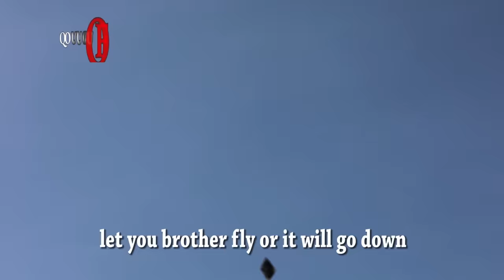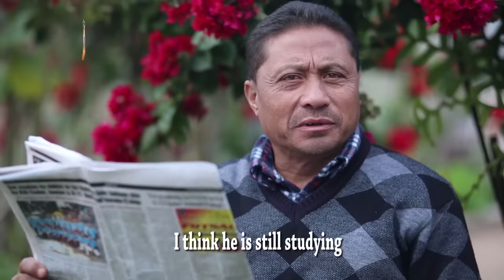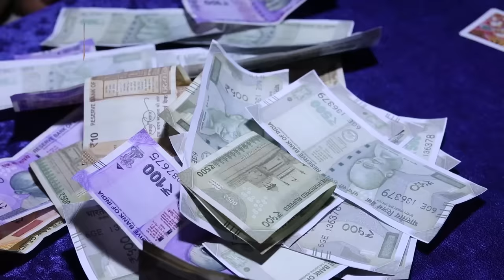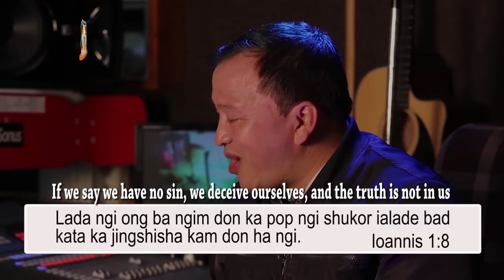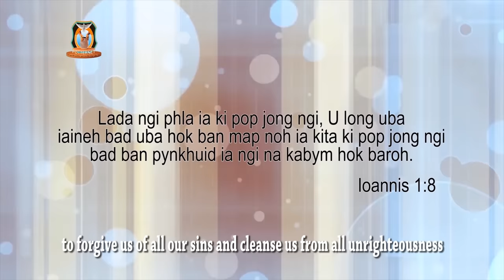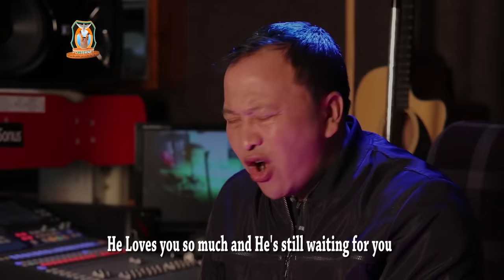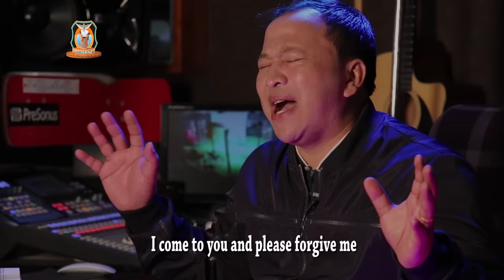U AWRIA | Khasi Movie (With English Subtitle) | 2020